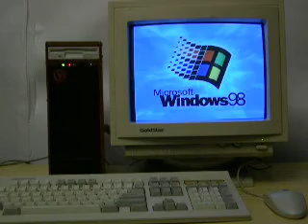(C)bk0010.spb.ru for phantom.sannata.ru